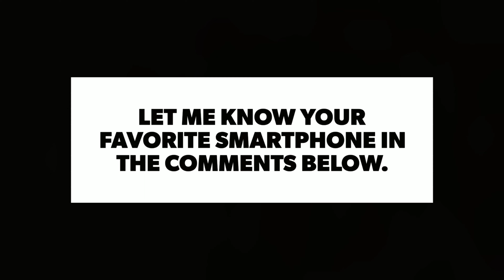Samsung Galaxy S21 Ultra vs Galaxy Note 20 Ultra Camera Test Comparison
Samsung Galaxy S21 Ultra vs Samsung Galaxy Note 20 Ultra

Specifications:

Samsung Galaxy S21 Ultra:
Camera – (Quad) 108 MP (2nd gen), f/1.8, 26mm (wide), 1/1.33", 0.8µm, PDAF, Laser AF, OIS
10 MP, f/4.9, 240mm (periscope telephoto), 1/3.24", 1.22µm, dual pixel PDAF, OIS, 10x optical zoom
10 MP, f/2.4, 70mm (telephoto), 1/3.24", 1.22µm, dual pixel PDAF, OIS, 3x optical zoom
12 MP, f/2.2, 13mm (ultrawide), 1/2.55", 1.4µm, dual pixel PDAF, Super Steady video
Video - 8K@24/30fps, 4K@30/60fps, 1080p@30/60/240fps, 720p@960fps, HDR10+, stereo sound rec., gyro-EIS & OIS
Selfie Camera - 40 MP, f/2.2, 26mm (wide), 1/2.8", 0.7µm, PDAF

Samsung Galaxy Note 20 Ultra :
Camera = (Triple) 108 MP, f/1.8, 26mm (wide), 1/1.33", 0.8µm, PDAF, Laser AF, OIS
12 MP, f/3.0, 103mm (periscope telephoto), 1.0µm, PDAF, OIS, 5x optical zoom, 50x hybrid zoom
12 MP, f/2.2, 13mm (ultrawide), 1/2.55", 1.4µm, PDAF, Super Steady video
Video = 8K@24fps, 4K@30/60fps, 1080p@30/60/240fps, 720p@960fps, HDR10+, stereo sound rec., gyro-EIS & OIS
Front Facing Camera = 10 MP, f/2.2, 26mm (wide), 1/3.2", 1.22µm, Dual Pixel PDAF